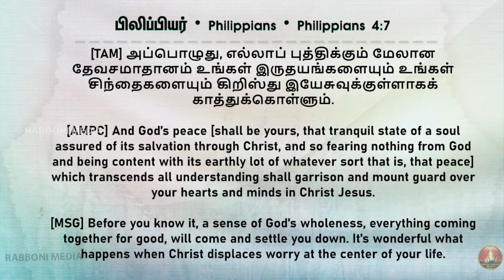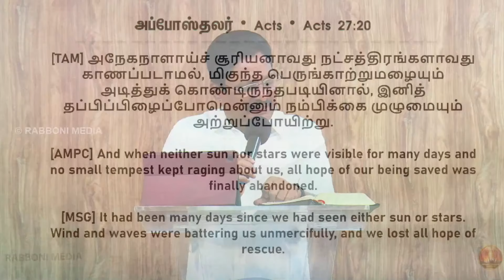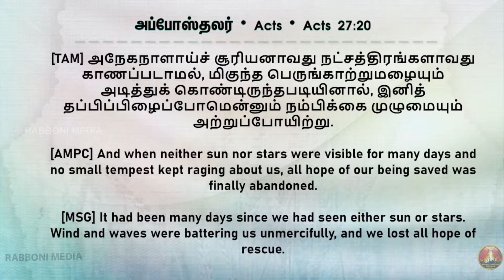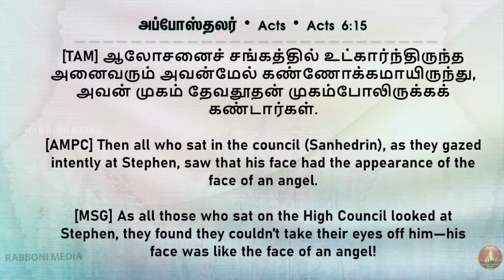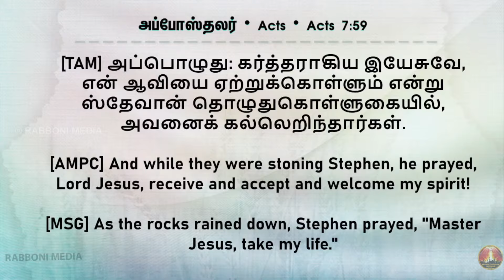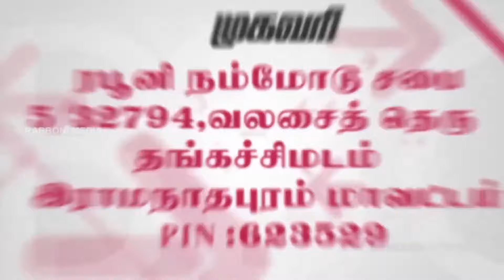Retelecast || MorningDevotion || 27-Apr-2024 || Pr. Joshua J. Yestove || Jebathottam Ministries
நம்பிக்கையற்றுப்போன நிலையில், ஜெபத்தின் மூலம் நாம் பெற்றுக் கொண்ட நம்பிக்கையானது நமது சந்தேகங்களுக்கு அப்பாற்பட்டது!